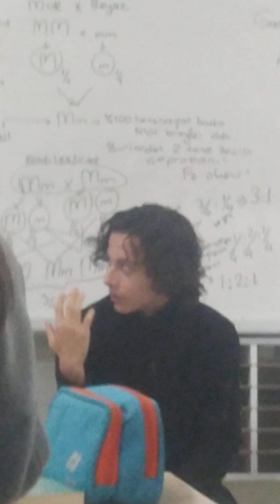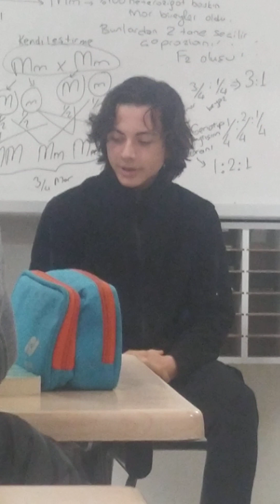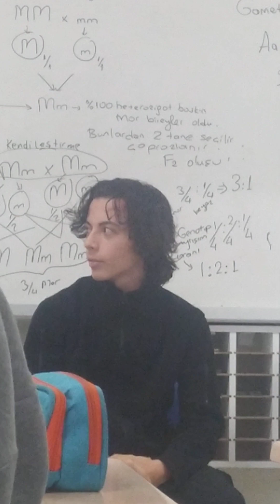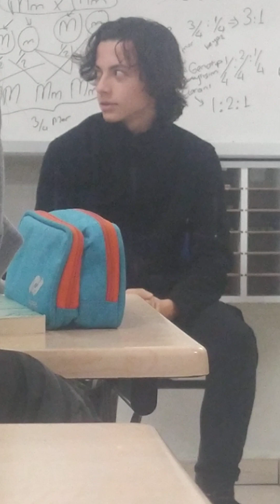Metehan gören kafa yarma